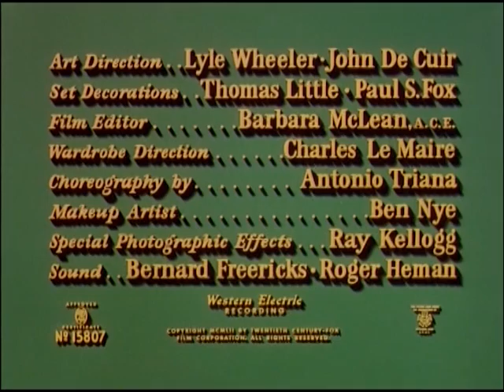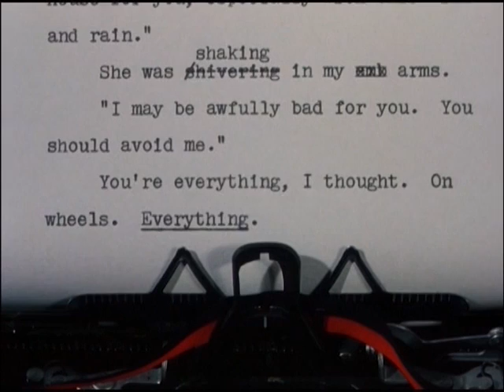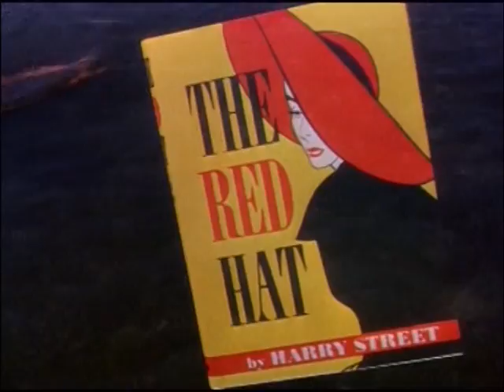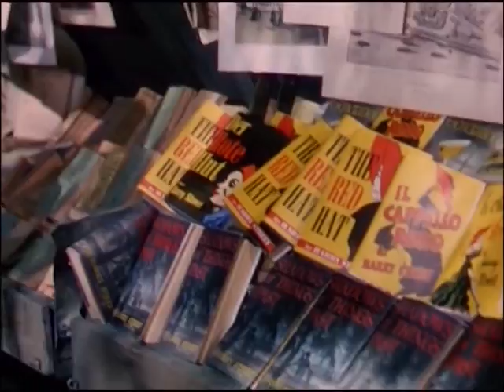Schnee am Kilimandscharo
Schwerverletzt liegt der Schriftsteller Harry Street in einem Jagdlager am Fuße des Kilimandscharo. Aufopfernd gepflegt von seiner Frau Helen lässt der nahende Tod Erinnerungen an sein ruheloses Leben in ihm wach werden: An Paris und seine große Liebe Cynthia, an die Zeit in Madrid und die Trennung von ihr, als er eine Stellung als Kriegskorrespondent im Nahen Osten annimmt, an die erfolglose Suche nach Cynthia bei seiner Rückkehr, an seinen Kampf im spanischen Bürgerkrieg und das Wiedersehen mit seiner Liebe, die dort in seinen Armen stirbt. Ihr Tod nimmt seinem Leben den letzten Halt, und er verbringt seine Zeit mit Alkohol und Büchern über den Kilimandscharo. Erst die schöne, reiche Witwe Helen versucht seinem Leben wieder einen Sinn zu geben und arrangiert die Reise nach Afrika. Sie ist fest entschlossen, Harry für sich zu gewinnen... Als einer der ganz großen Kino-Klassiker mit einer Starbesetzung aus der Glanzzeit Hollywoods ist SCHNEE AM KILIMANDSCHARO ein absolutes Muss nicht nur für Cineasten!   Format:Dolby Sprache:Deutsch (Dolby Digital 2.0), Englisch (Dolby Digital 2.0) Bildseitenformat:4:3 - 1.33:1 FSK: Freigegeben ab 12 Jahren Produktionsjahr:1939 Spieldauer: 88 Minuten